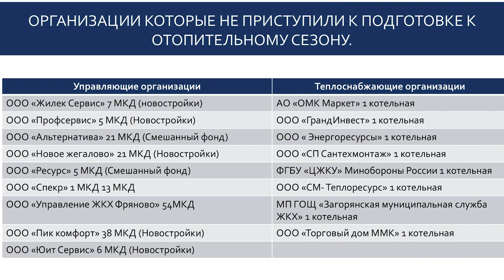Совещание в администрации Щелково по подготовке к отопительному сезону 2021-2022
В Щёлково состоялось выездное совещание по подготовке объектов ЖКХ к осенне-зимнему периоду 2021 – 2022 годов. В нем приняли участие представители областного руководства и работники сферы ЖКХ из 4-х муниципалитетов – Черноголовки, Звездного городка, Фрязино и Щёлково.